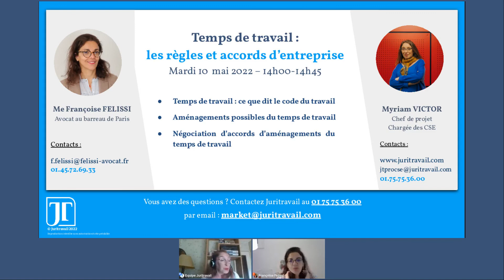Temps de travail : règles, aménagements, accords d'entreprise... - 10 mai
Nouvelle webconférence à destination des dirigeants d’entreprise, entrepreneurs, RH… Notre sujet du jour est “Temps de travail : règles, aménagements, accords d'entreprise…”

Nous abordons les questions suivante :

- Qu'est ce que le temps de travail effectif ?
- Quels sont les avantages des forfaits en heures ou des forfaits en jours ?
- Comment mettre en place l'annualisation du temps de travail ?
- Que peut-on négocier dans un accord d'aménagement du temps de travail ?

N’hésitez pas à contacter Maître Felissi pour tout conseil juridique !

🔍 Vous n’avez besoin que d’une information juridique ?

Des questions sur l'offre ?

Cette vidéo vous a été utile ?
Encouragez-nous 😉
- Cliquez sur 👍

Emma de Juritravail